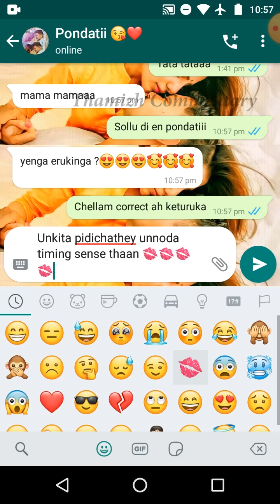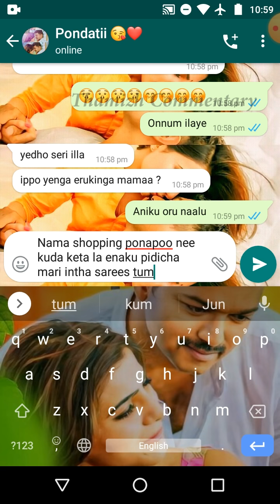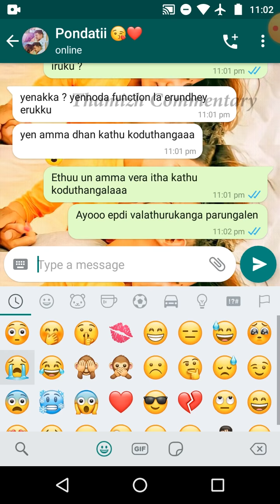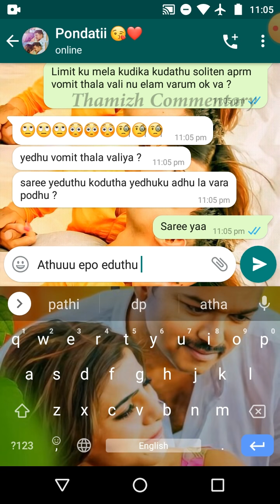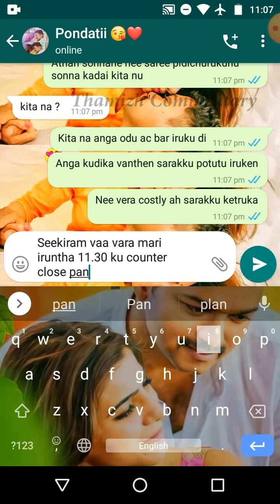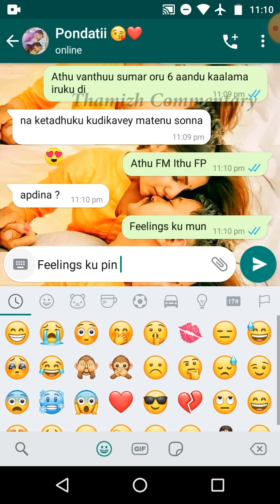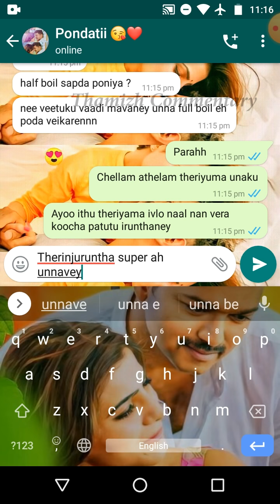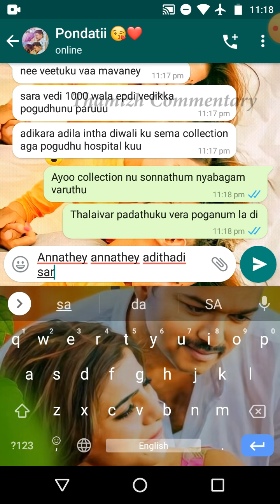90's Kid Husband In Sema Bothai Best Funny WhatsApp Chat With Angry 2K Kid Wife 😂🤭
Description:
In this video 2K kid girl agreed to arranged marriage and she accepts 90's Kid Boy after marriage their life gets ups and downs with fights and what's going to happen let's see in their  Whatsapp conversation .